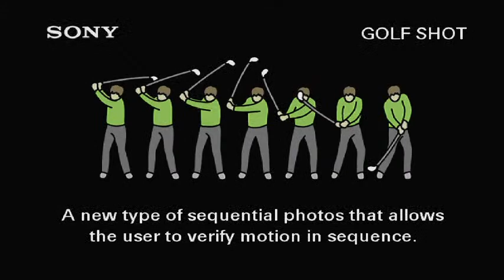Fr BASHOBORA'S CONFERENCE NAKIVALE On 19 October 2022 Day3 (PART 2) Evening!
@St Michael Choir Nakivale Catholic